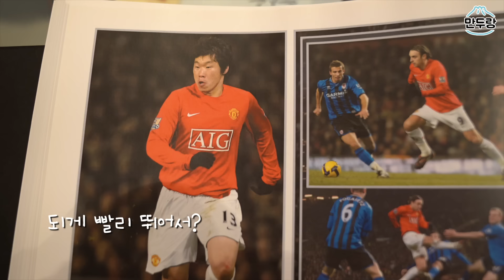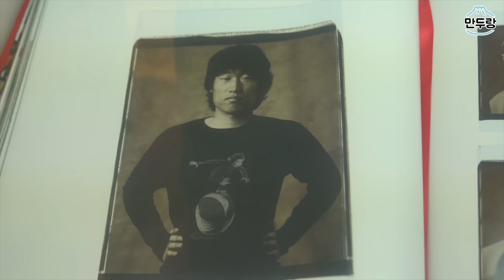박지성 기념관에서 아빠를 본다면?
DooPiano's Piano and Strings cover of 'Spring Day' by BTS